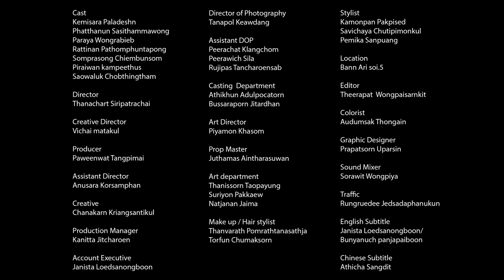Family gathering (English Subtitle)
It happens to everyone.